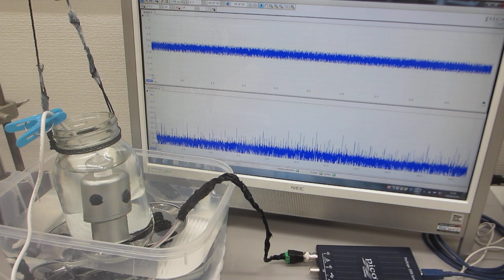ガラス容器とポータブル超音波洗浄器と超音波プローブによる「超音波のダイナミック制御技術」ーー非線形現象のコントロール実験ーー（超音波システム研究所）